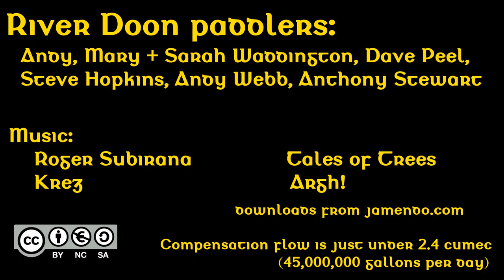River Doon on compensation flow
The Doon always runs at least 2.4 cumec compensation flow, which is just enough to paddle the river if nothing else is up. The guidebook gives it grade 3, but it proved to be fairly tight and technical for the grade at this level. The gorge is obviously a place with some tree risk, but someone does seem to do a good job of cutting these, and everything we found was sneakable or avoidable. The river flattens out after the gorge, but even at low flow, still keeps moving along, which is just as well, as it is quite a way to the loch, which must be crossed to find a road and take-out point. We were getting a little short of daylight towards the end, having wasted rather too much time in the morning looking for rivers...